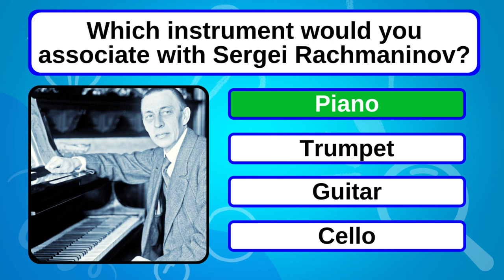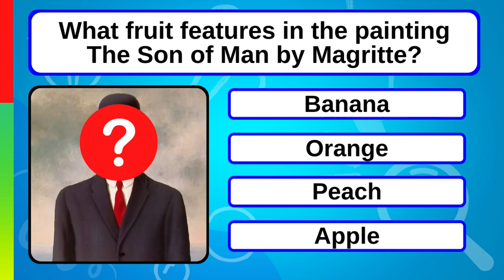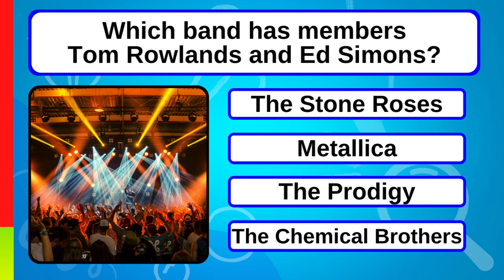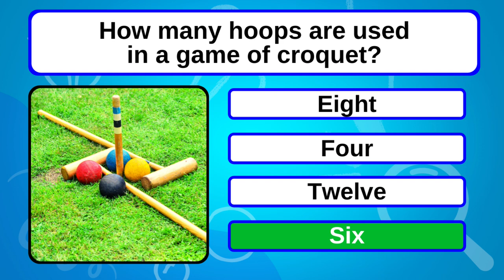The Mixed Knowledge Trivia Quiz Everyone Is Talking About!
Welcome to another quiz from your favorite quiz channel, Brain Munch. In today's mixed trivia quiz we are going to be asking you a series of general knowledge quiz questions to test your knowledge. Remember to give the video a thumbs up if you enjoyed it or if you learned something.

We are back again with another amazing mixed knowledge trivia quiz! We have thrown some real curve balls your way so let us know how you get on! Why not compare your score with our other quiz takers and see who comes out on top! Good Luck and Enjoy!

Please remember that these quizzes are just for fun and should not be taken seriously. We do our best to make sure that all the trivia presented to you is accurate but sometimes we do make mistakes.

Bonus Question: True, An octopus's three hearts have slightly different roles. One heart circulates blood around the body, while the other two pump it past the gills, to pick up oxygen.